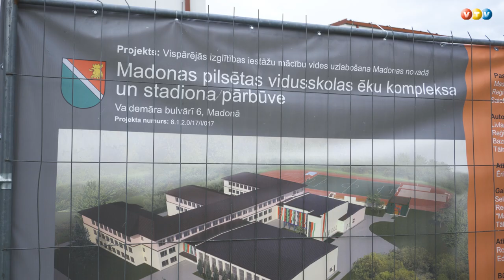Iekavējušos būvdarbu dēļ, Madonā skolēni mācīsies dažādos laikos